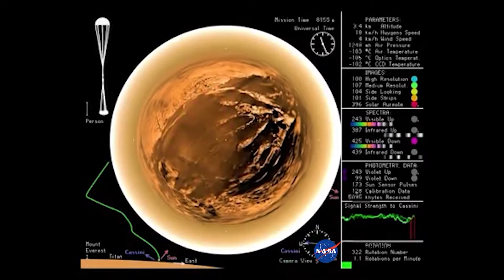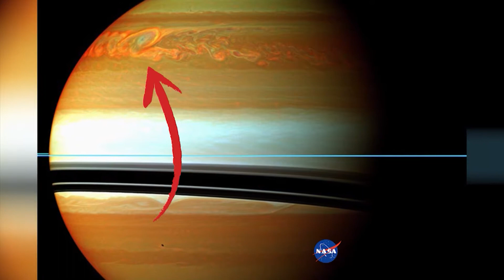Crashing the Cassini Spacecraft Into Saturn | Spot on Science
What do you do when a spacecraft has outlived it's mission? Send it straight into Saturn of course! Why would NASA do such a thing? Margaret has the answer.

NewsDepth is production of WVIZ PBS ideastream.